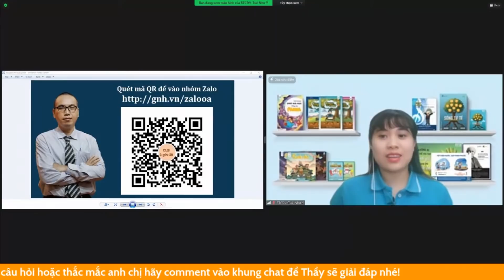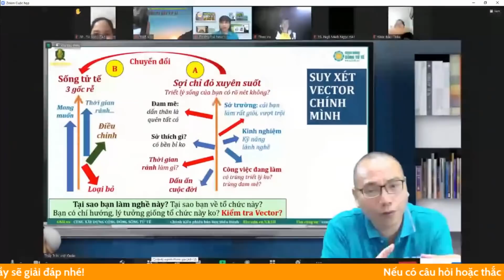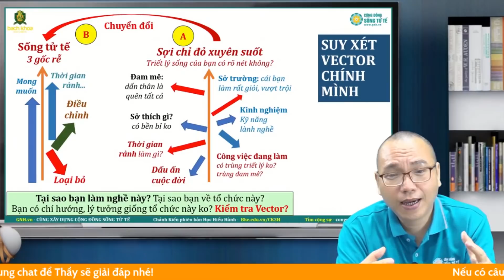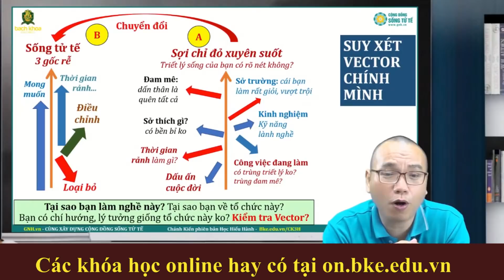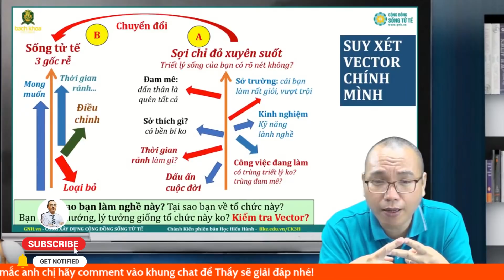Muốn THÀNH CÔNG và GIÀU CÓ bạn nhất định phải sỡ hữu năng lực này | Chánh Kiến